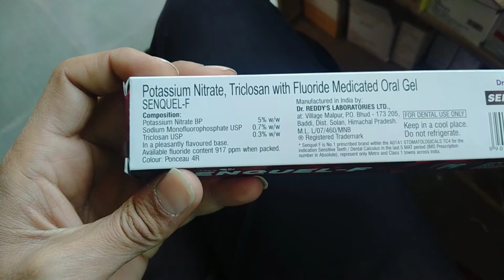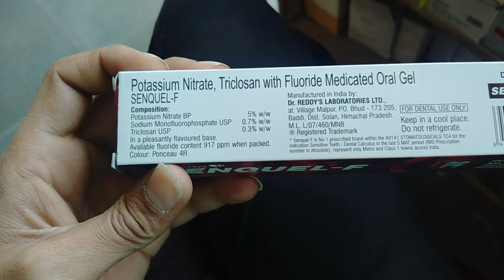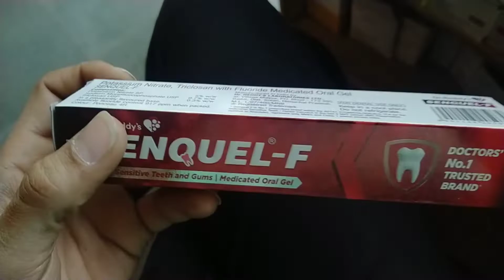Senquel f paste benefit||Best paste for teeth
Senquel f paste benefits.

✨Other related videos ke liye channel me jake dekhe✨

✨Thanks to all my lovely friends and support my YouTube channel✨

✨ Husain Saddam✨